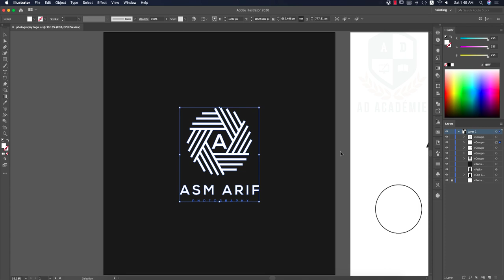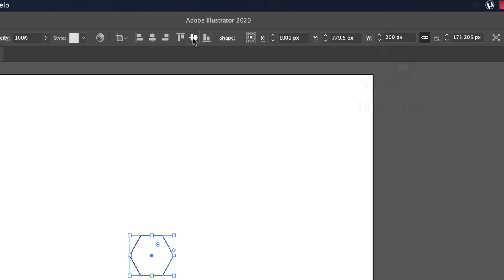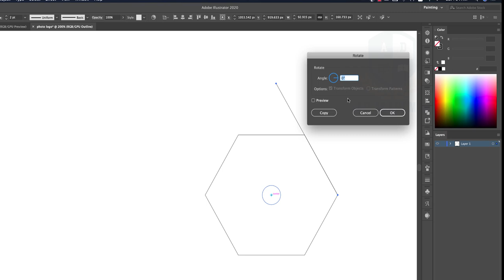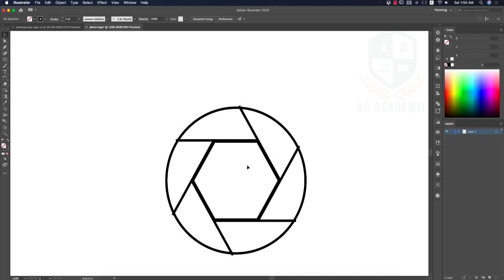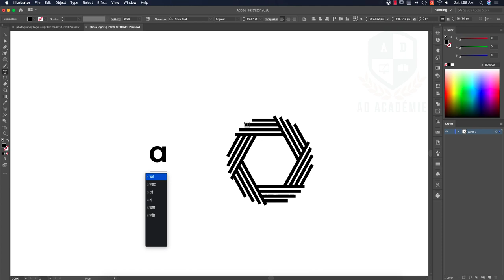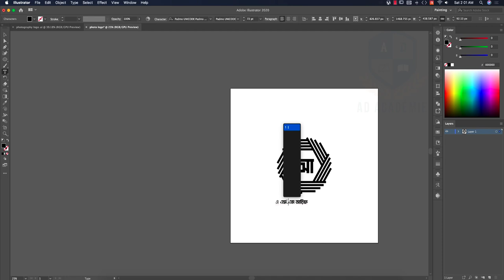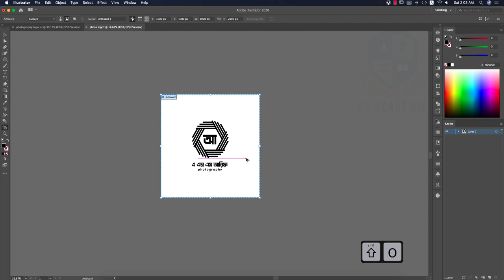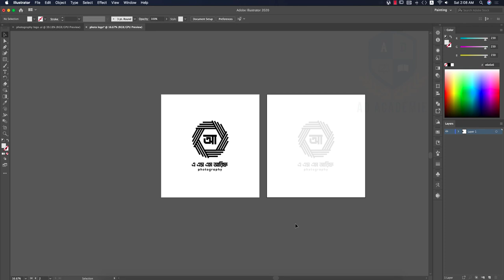How to make photography logo , How to make camera shutter logo | ফটোগ্রাফি লোগো ডিজাইন বাংলায়